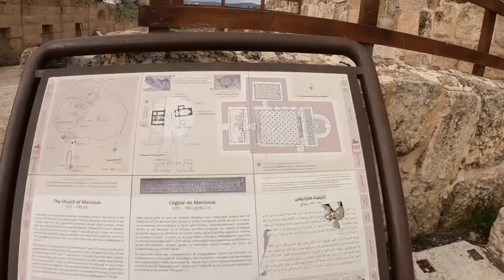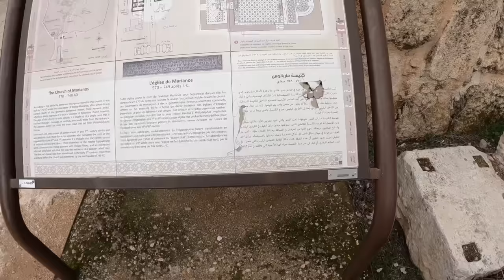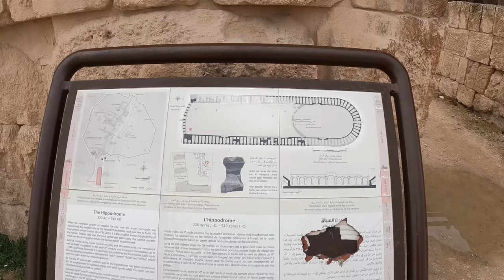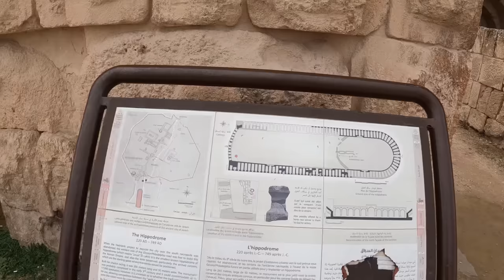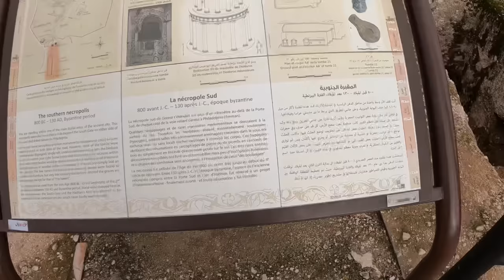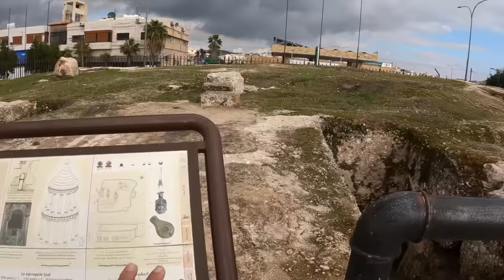2800 Years Old Underground Graveyard Historical Roman City and Church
2800 Years Old Underground Graveyard Historical Roman City and Church